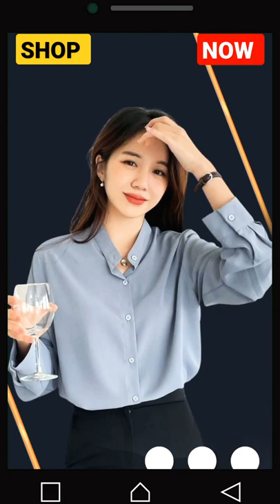DRESS WITH STYLE 27😍🤩dress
Buy this now link bellow